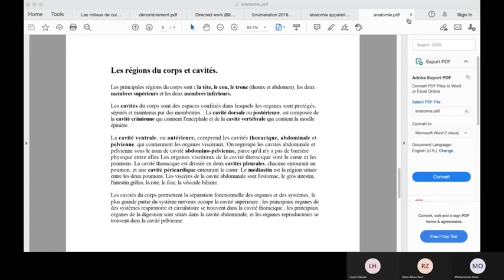cours anatomie MO